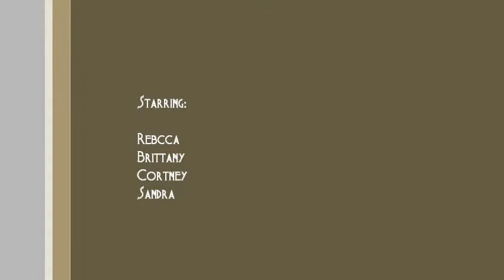Physical Abuse Movie Project